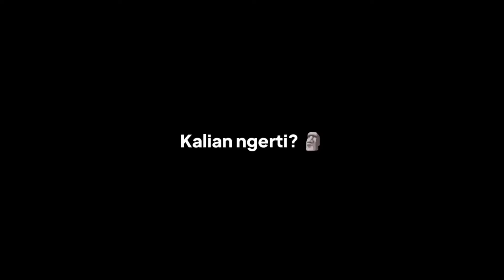Kata-kata dong mas Kelvin☝️😋 || Meme BUSSID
Assalamualaikum Wr. Wb. Selamat datang di video saya dan channel gak jelas saya, mwehehehe🗿.
BTW makasih ngab udah mampir, dan menonton video ini walau gak tau gunanya buat apaan awokawokawok :v

Video ini hanya untuk hiburan tidak ada maksud menjelekkan maupun menyinggung orang lain

Mampir juga di channel lain saia kalo anda gabut 🗿
Klik aja di sini👉 @Bintang.disini  @mipa3smansaga

Udah itu aja, terserah mau baca kebawah lagi apa gak
Mau tau mod, livery, music dll? scroll aja ke bawah

🎬 Tentang video ini (Link ada di bawahnya)
      🎮 Game: Bus Simulator Indonesia (BUSSID)

*Jika ada kekurangan ingfo komen aja dibawah

⚔️ Alat dalam pembuatan video
     📱 Smartphone: ROG Phone 6
                 Processor: Snapdragon 8+Gen1
     🎥 Perekam layar: Pakai fitur bawaan HP
     📶 Internet: Telkomsel

🟠 Lain-lain
      🚩Lokasi pembuatan video:
            Tlogotirto, Gabus, Grobogan, Jawa tengah, Indonesia
             bangkrut
     ⚠️   jika video ini melanggar silahkan DM Instagram
             saya

      wassalamu'alaikum warahmatullahi
      wabarakatuh

~Tetaplah santai walau diterpa badai~